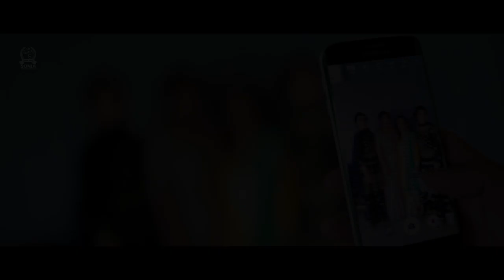Raman & Aman | Wedding Story | 2019 | SONIA STUDIO PHOTOGRAPHY